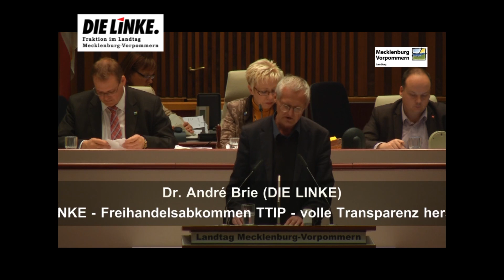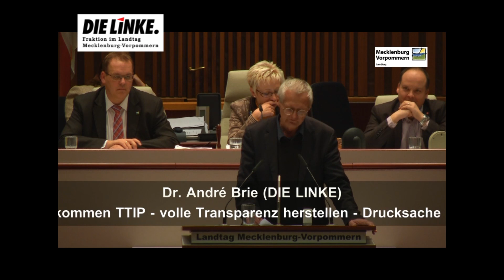Freihandelsabkommen TTIP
Koalition lehnt mehr Transparenz bei Freihandelsabkommen ab

Aus Sicht des europapolitischen Sprechers der Linksfraktion, Dr. André Brie, ist es nicht nachvollziehbar, dass sich die Koalitionsfraktionen nicht für mehr Transparenz beim amerikanisch-europäischen Freihandelsabkommen TTIP (Transatlantic Trade and Investment Partnership) einsetzen wollen und einen entsprechenden Antrag der Linksfraktion abgelehnt haben.

„Die Verhandlungen zum transatlantischen Freihandelsabkommen werden nicht in ausreichendem Maße transparent gemacht", sagte Brie. Es sei erforderlich, dass alle Protokolle und Verhandlungstexte öffentlich zugänglich gemacht werden. „Das Abkommen in seiner jetzigen Form lässt eine Absenkung europäischer Standards in Bereichen wie Soziales, Umwelt, Verbraucher- oder Datenschutz befürchten", so Brie. Es gehe schließlich im Wesentlichen um eine Angleichung europäischer und amerikanischer Maßstäbe, um die Märkte anzupassen.

„Die Haltung der Koalitionsfraktionen ist schon deshalb nicht nachvollziehbar, da zu erwarten ist, dass vieles in dem  Abkommen auch den Interessen des Landes MV zuwiderläuft", sagte Brie. So sei beispielsweise zu befürchten, dass Fracking oder der Vertrieb von Chlorhähnchen erlaubt werden muss. „Dies kann auch nicht im Interesse der Koalitionsfraktionen liegen", betonte Brie.